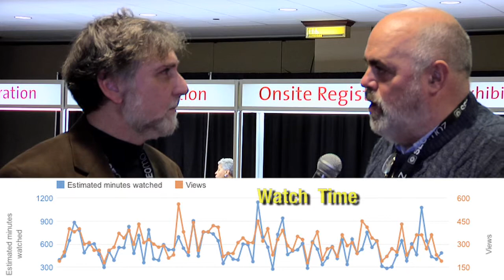BSVP On-Site: Greg Jarboe on YouTube Watch Time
BSVP On-Site at SES Chicago with Greg Jarboe, president of SEO-PR and author of "YouTube and Video Marketing in one hour a day". Bruce Himmelblau discusses how YouTube has added Watch Time to it's ranking algorithm. Watch Time is the amount of time a viewer spends watching a particular video which is accumulated and considered in how high a video will rank.